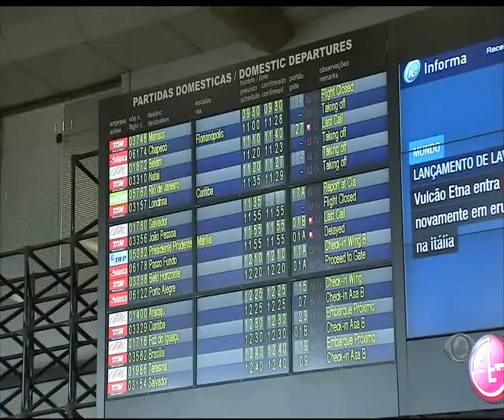Boa Tarde Bahia - Extravio de Bagagem